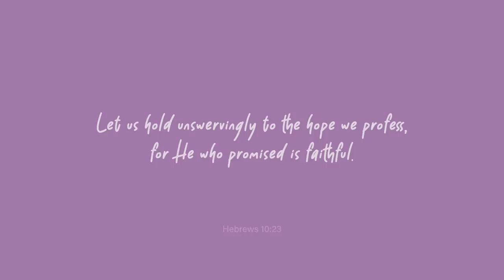Eat Bulaga Guesting For Tatay's Birthday | Ciara Sotto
We surprised our Tatay Tito on Eat Bulaga for his birthday! Watch me and Crixus, together with Hugo, Edrigu, Rossano, Marciano, and Sandro, plus Ryzza Mae Dizon, Pauleen Luna, and Maine Mendoza do our special number for him😊